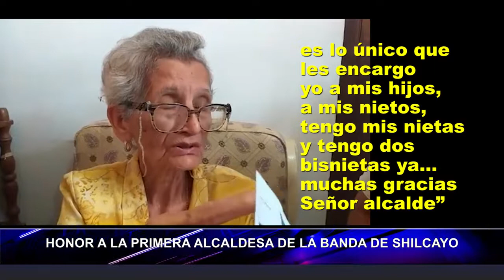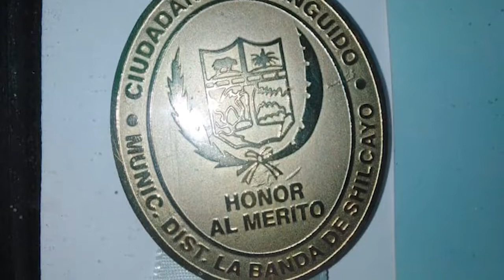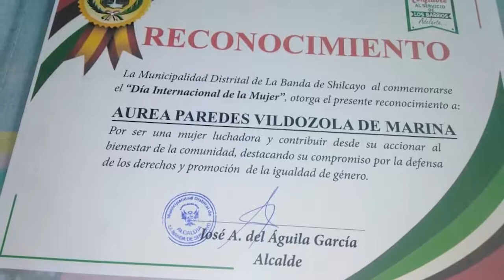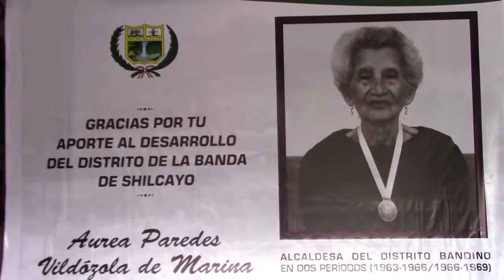HONOR A LA PRIMERA ALCALDESA DE LA BANDA DE SHILCAYO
La Banda de Shilcayo está de luto, la bandera del distrito esta izada a media asta en señal de duelo y respeto a una gran mujer, la única alcaldesa que ha tenido el distrito a través de su historia, y es que el pasado jueves a los 88 años de edad, falleció la señora Aurea Paredes Vildózola de Marina, quien fuera alcaldesa en dos periodos 1963 a 1966  y de 1966 a 1969.